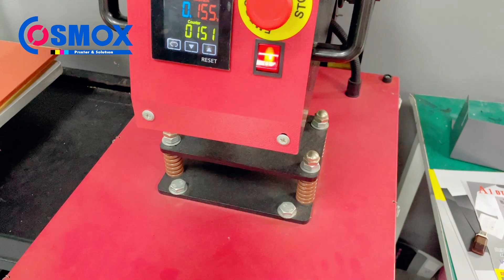A1 9 color DTF Printer Fluorescent ink printing on Aurora color velvet soft hand touch feeling